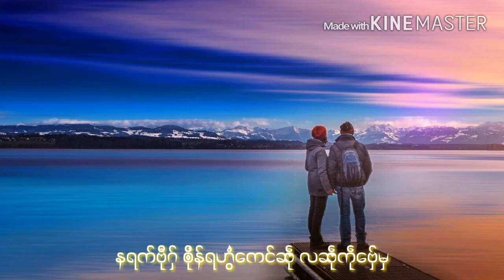ဒြက္မန္ နရက္ဂတမတ္ ပိယ MON MUSIC (OFFICIAL)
မာံသ႘ဟရာဇာ MON MUSIC (OFFICIAL)